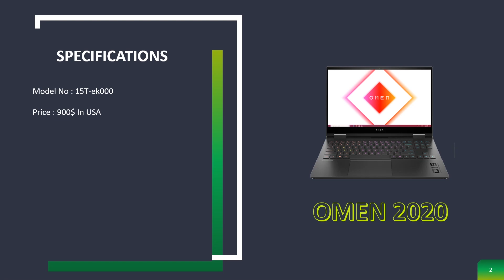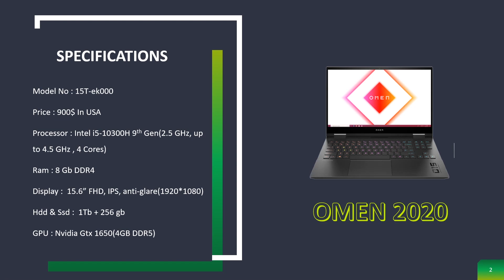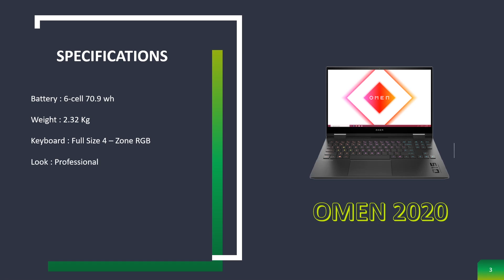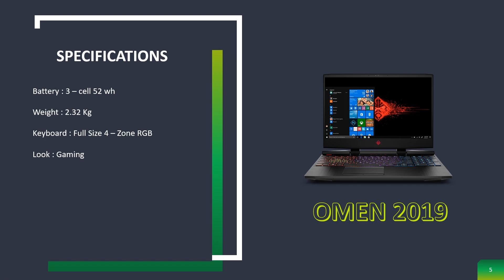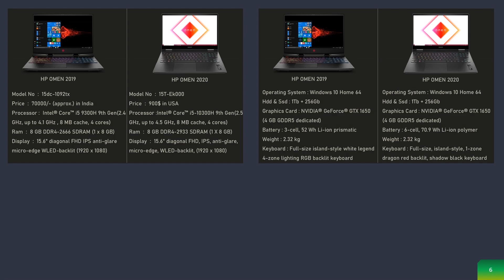HP OMEN 2020 VS HP OMEN 2019 FULL COMPARISON🔥🔥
Hello Guys, In this Video I comparing two Gaming laptops. One is hp omen 2020 and the other is hp omen 2019.  Both are budget Gaming laptop. Hope you like the video.

Here omen 2020 is available in Ryzen 5 and Ryzen 7 Processor but to make a fair comparison I choose this model.

Buying Link :
omen 2019